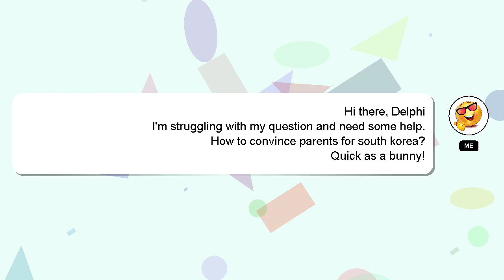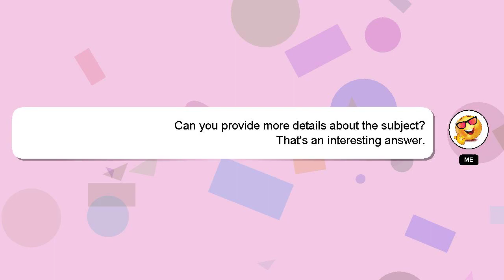How to convince parents for south korea?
Here's a brief description of who I am, Salutations, my name is Delphi. Allow me to provide support in answering your questions. - How to convince parents for south korea?

Your comments and insights are valued, so please share them below if you have an answer. Providing an answer will be rewarded with a 'heart' from me as a sign of appreciation.

*2 What we are experimenting :*